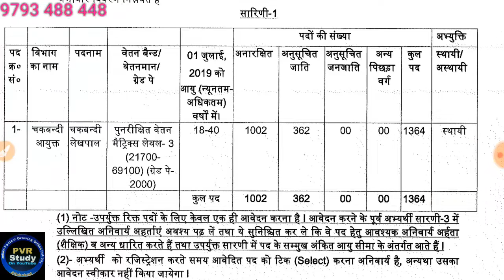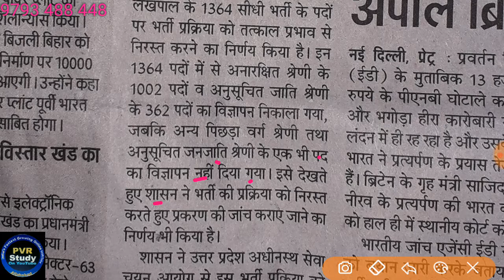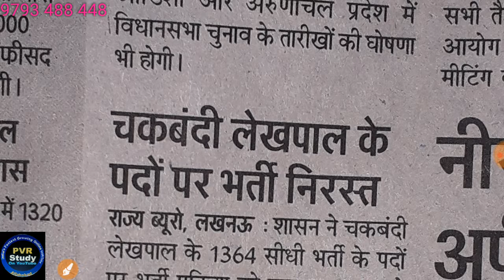चकबंदी लेखपाल भर्ती निरस्त 😡 क्या वापस होंगे आवेदन शुल्क?..अब आगे क्या होगा?👈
Chakbandi lekhpal,
लेखपाल भर्ती, लेखपाल भर्ती परीक्षा,
क्या वापस होगी लेखपाल आवेदन शुल्क, जिन्होंने लेखपाल भर्ती के लिए आवेदन किया उनका क्या होगा,

Updated since 5 March 2019, 17:08:00,

5 मार्च 2019 बड़ा अपडेट देखिए क्लास का नया शेड्यूल

 CTET/TET
By _ RAJ"Sir

By_ Anuj'Sir

Common chapter

D.el.ed Maths

D.el.ed Maths

Updated since 5 March 2019, 17:08:15

24 hrs me quality improve ho jayegi.

1_ morning 5:00 Am
2-Evening 9:00 Pm

Current Affairs
Gk Gs/Science

🔴I have been used to make this video🔴
👉Microphone👈

☎ 78438_32 999
☎78438_33 999
Live classes,
Railway maths,
Banking maths,
Online coaching,
Online tayari,
Oneday exams full maths solution,
PVR Study,
CTET MATHS,
UP TET complete course,
TET maths,